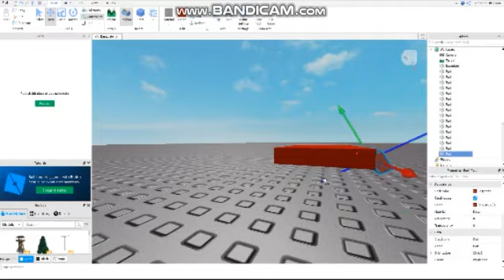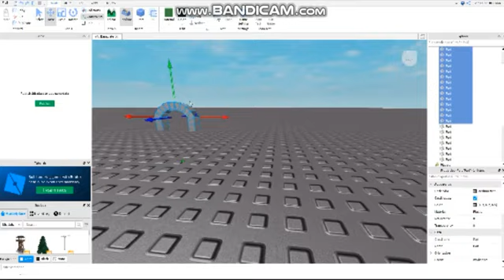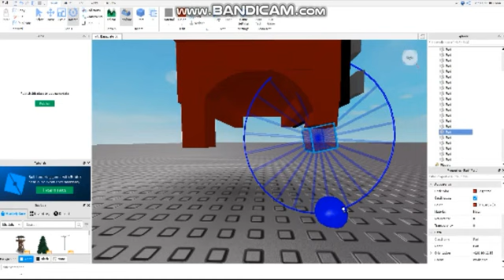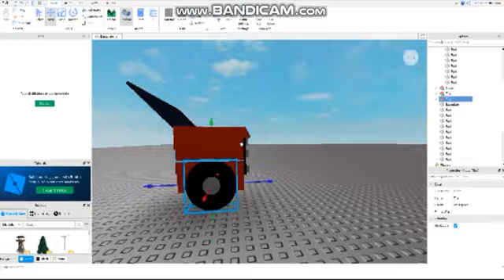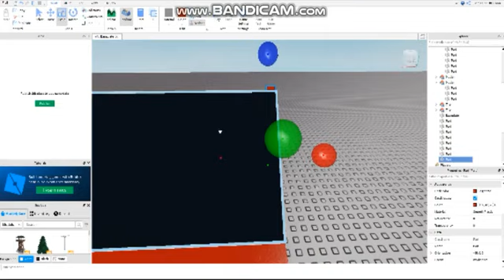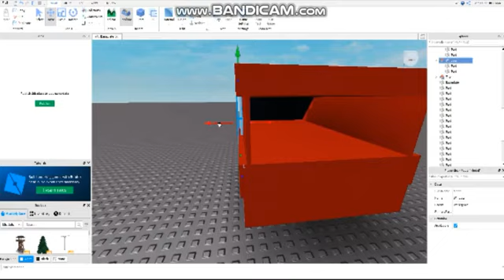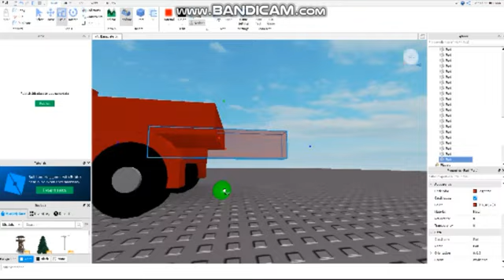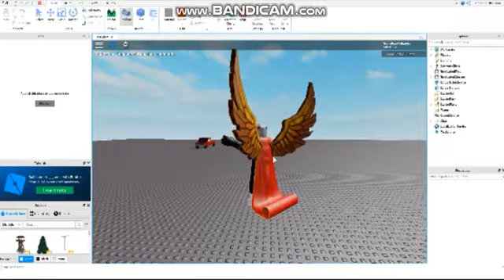Makeing a Truck model (Roblox Studio)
Sorry the quality is bad